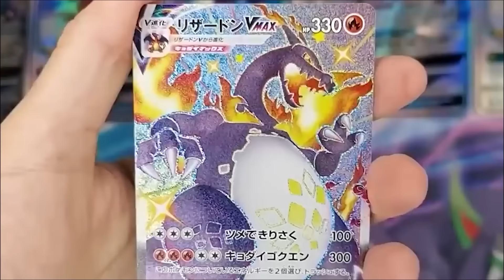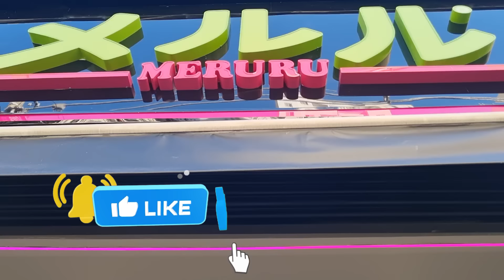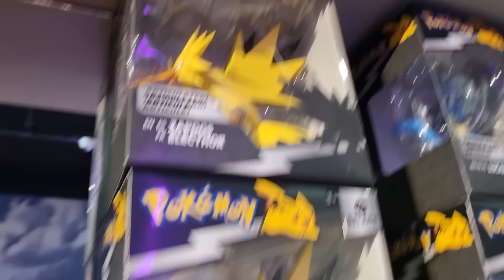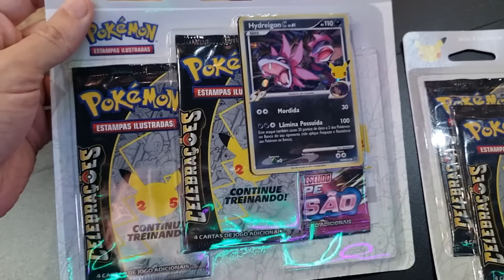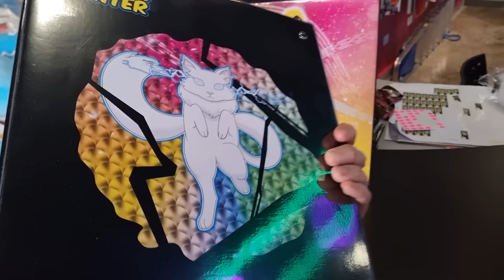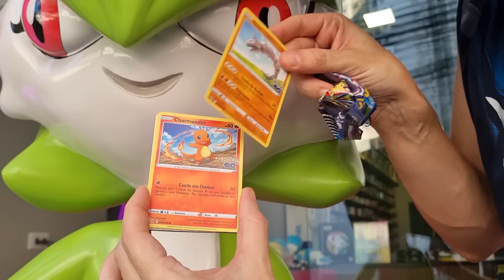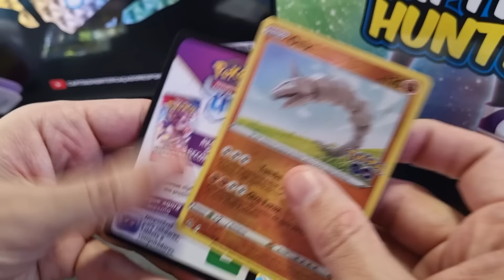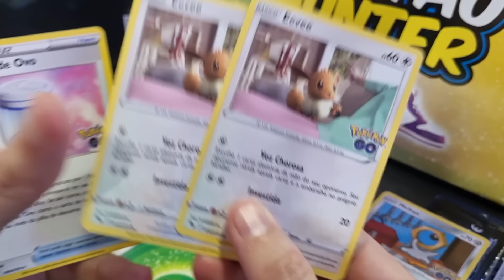A MAIOR LOJA DE POKEMON DO BRASIL | CAPITÃO HUNTER CARTAS POKEMON TCG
Visitei a MERURU a maior loja de Pokémon do Brasil, essa loja inaugurou recentemente no bairro da liberdade em São Paulo na Rua Galvão Bueno, 526
Abri pacotes de cartas Pokémon com a Gardevoir em tamanho real e tive muita sorte! consegui várias cartas raras.

🔸AGENDA DE ENCONTROS NO SITE capitaohunter.com.br